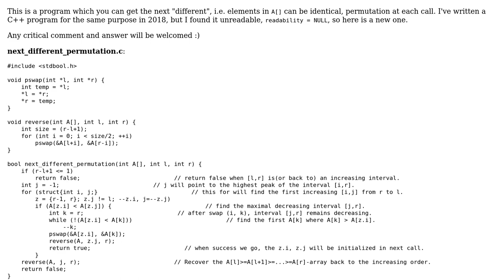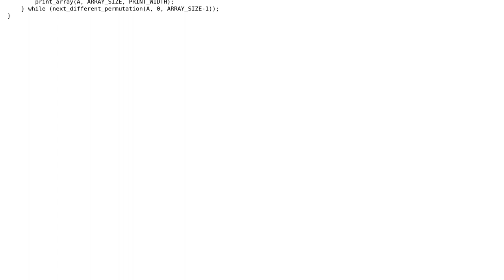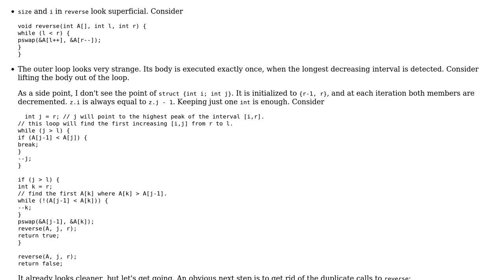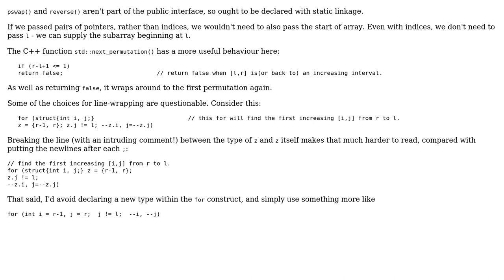Code Review: Next different permutation in C (2 Solutions!!)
Code Review: Next different permutation in C

With thanks & praise to God, and with thanks to the many people who have made this project possible! | Content (except music & images) licensed under CC BY-SA | Music | Images & others | With thanks to user vnp user Toby Speight user RainningTW and the Stack Exchange Network Trademarks are property of their respective owners. You are responsible for your own actions.